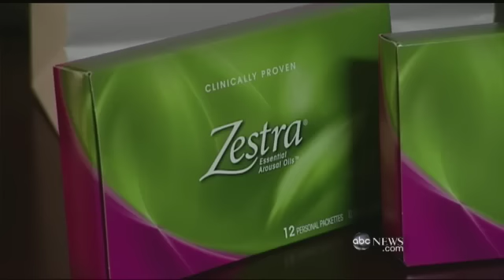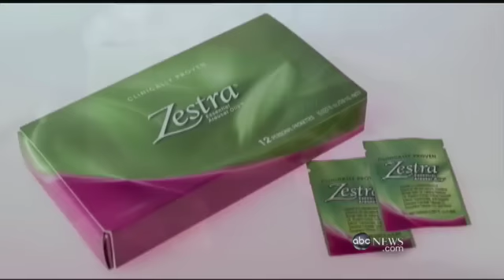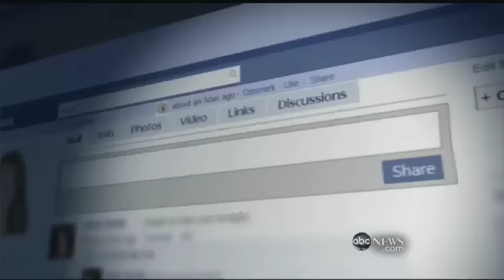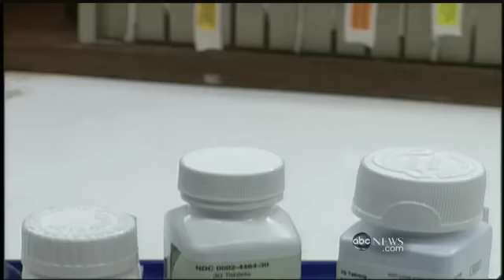Selling Sex to Women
A new product helps women achieve arousal but you won't see the ads anywhere.